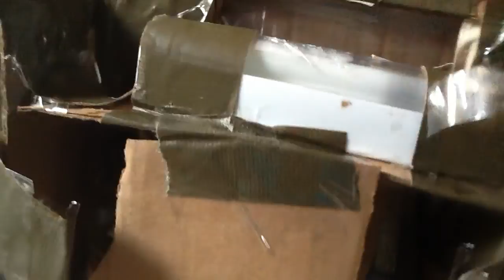The light is broke